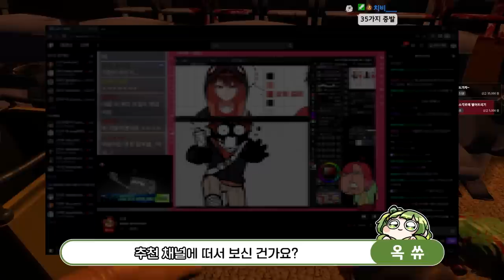영화관 청소하러 왔습니다만....? (Feat. 옥쓔)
게임 이름: Viscera Cleanup Detail
가격: 14000